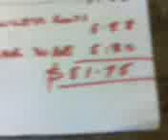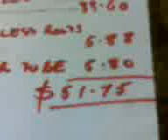I Built a Hydrogen Fuel Cell (and it Works!)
My attempt at building an over unity hydrogen fuel cell to power my car and a generator.